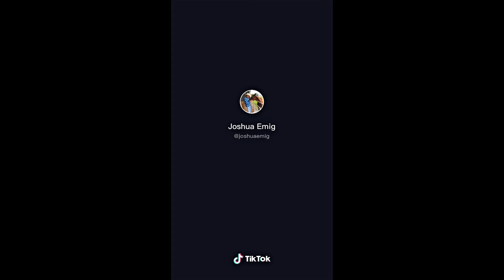Calisthenics Compilation (Part 1)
Calisthenics/Street Workout is a way of life for many people across the world. It is undoubtedly a street workout that has grown in demand during 2020 the year of the pandemic. You do not need a gym to exercise, and it can be performed anywhere, in the house, on the street, in your local calisthenic parks, even in your back garden. You can get started by just doing press-ups, sit-ups, squats, L sits on the floor to build a strong core and legs before moving on to some of the more advanced moves that need some necessary equipment such as small parallettes, pull-up bar or dip station.

Credit: TikTok calisthenic athletes from across the world, I have not deleted any part of the videos while editing so that you can see their TikTok ID’s, please follow them on TikTok.

Warning: Please do not try this at home without watching and learning about calisthenics/street workout because it can take months and years of practice to get to this advanced stage in calisthenics like in the videos.